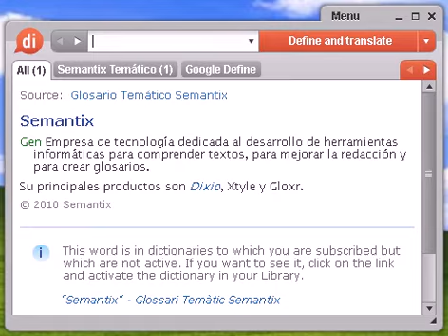Definición de empresaria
empresaria, diccionario, definición, significado, español, castellano, dixio